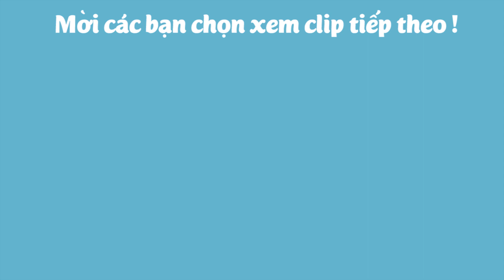Cách Làm Mứt Gừng Dẻo Ngon và Thơm / Ăn Gì Đây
Mứt Gừng Dẻo là món mứt ngon thường được sự dụng cho những ngày lễ tết, với thời tiết se lạnh mà có đĩa mứt gừng nhâm nhi với nước trà ấm nóng nữa thì còn gì bằng. Hôm nay cùng Ăn Gì Đây vào bếp và thực hiện món mứt gừng dẻo này nhé!